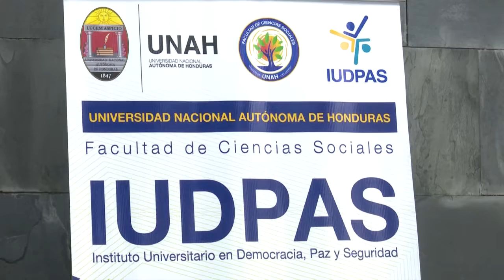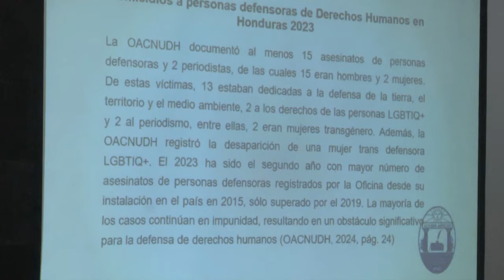Estudiantes presentan resultados de Práctica Profesional Supervisada en el IUDPAS